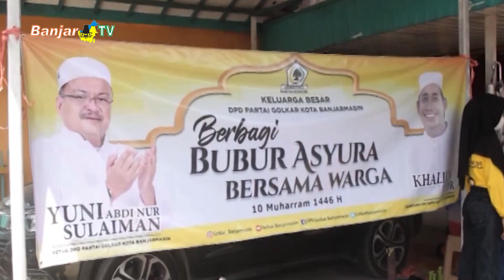KPPG BANJARMASIN BAGIKAN BUBUR ASYURA KELILING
Dalam rangka menyambut 10 muharram 1446 hijriah, Kesatuan Perempuan Partai GOLKAR (KPPG) Kota Banjarmasin kembali menggelar memasak bubur asyura bersama Pengurus, di kawasan Pemurus Dalam Banjarmasin, rabu 17 juli 2024.